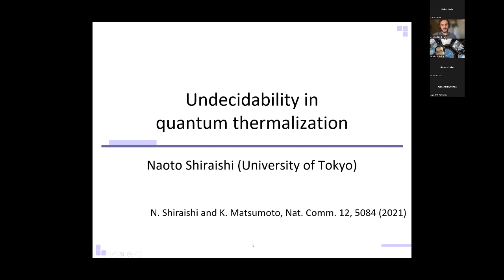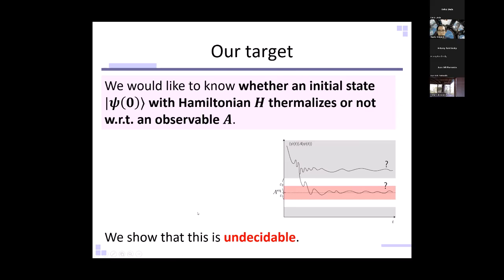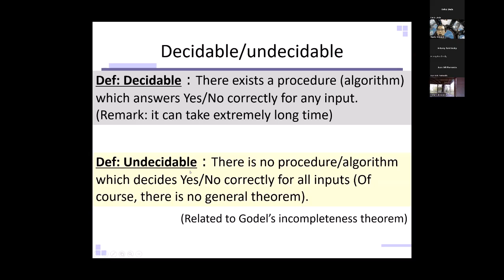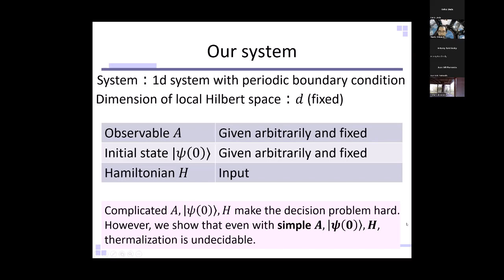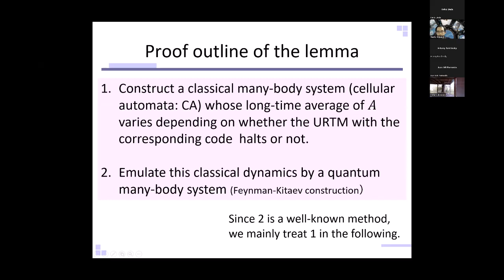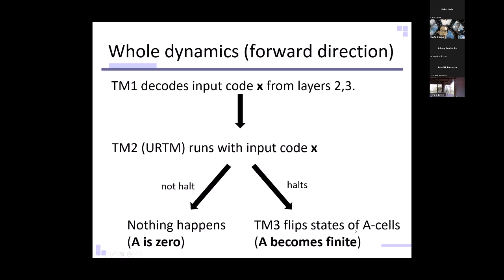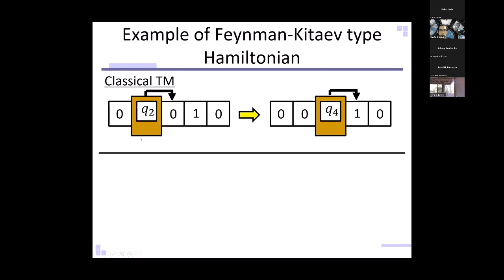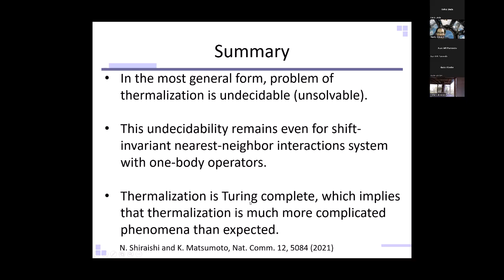[WOST III] Undecidability in quantum thermalization by Naoto Shiraishi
[WOST III] June 3, 2022: Invited